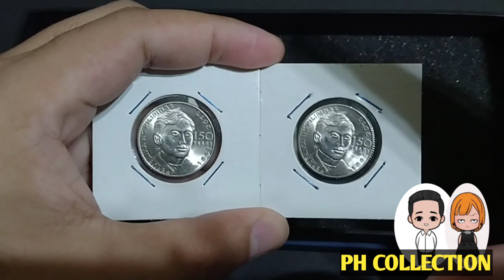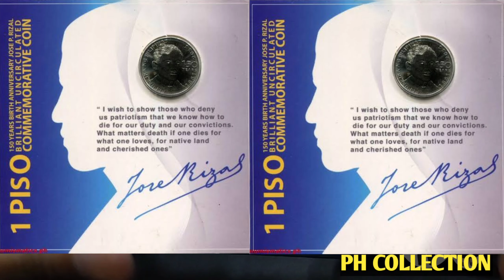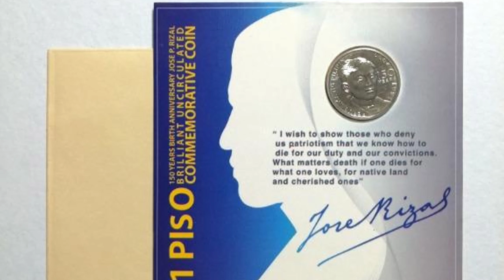1 PISO 2011 COMMEMORATIVE COIN PRICE UPDATE